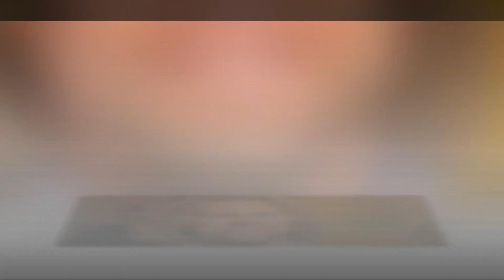"Unveiling Kody's Unconventional Lifestyle: Living Rent-Free in the Minds of His Ex-Wives? 🤔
G & H News is a channel where you will find all about trending celebrity gossip. We try our best to give our audience the most truthful Gossip.